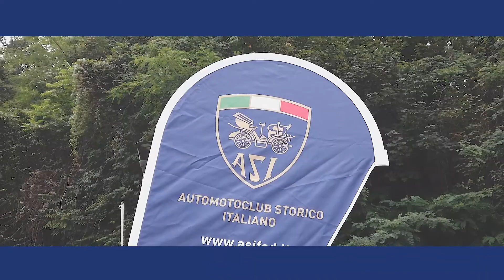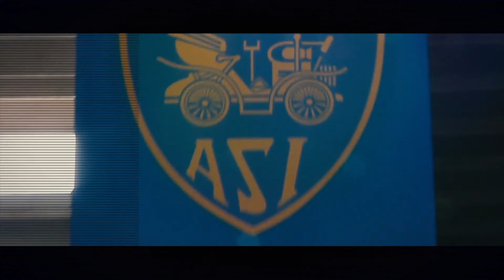ASI World TV, lunedì 19 settembre 2022 la nuova puntata..il VIDEOTRAILER!!!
I temi: Sibillini e Dintorni, Circuito Tricolore sugli Scudi, Circuito del Chienti e Potenza, gli appassionati delle due ruote, una garanzia di successo, Festa della Trebbiatura, un grande spettacolo tra cultura, territorio e fantastici mezzi agricoli.